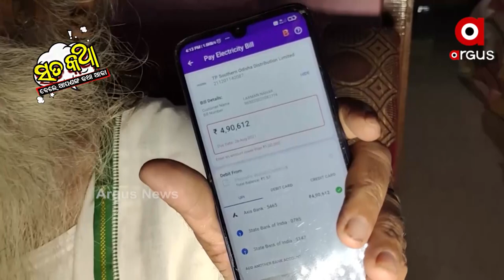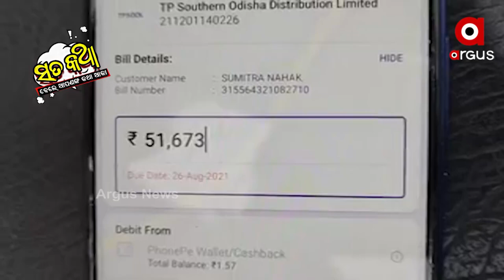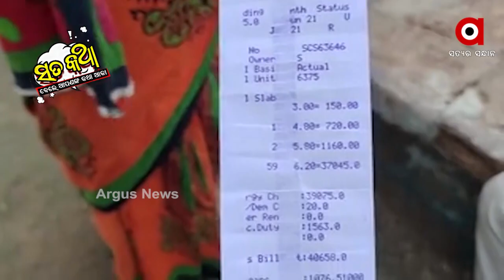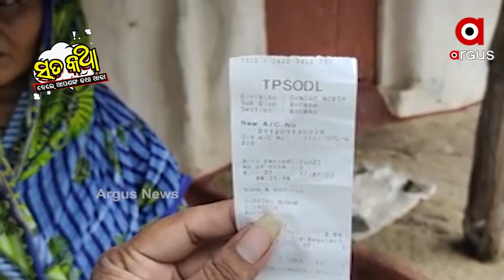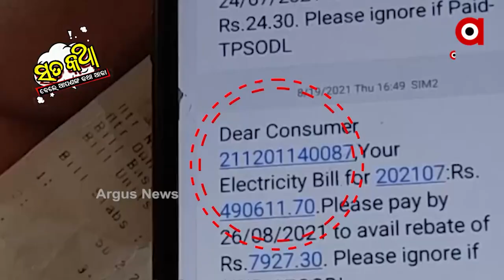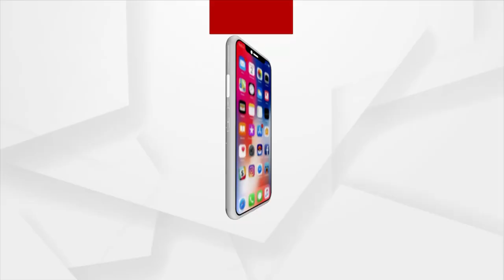SATAKATHA : || ଲକ୍ଷ ଠିକ୍ ହିସାବ ଭୁଲ୍